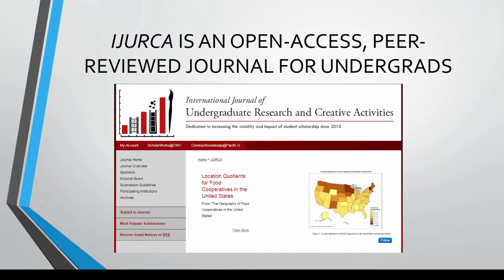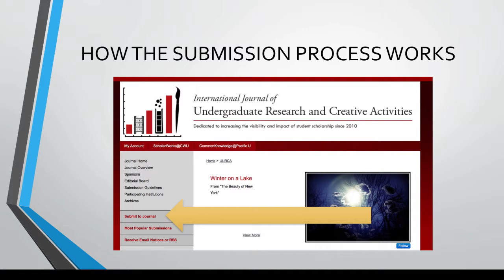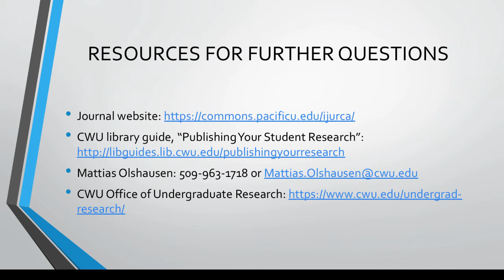International Journal of Undergraduate Research & Creative Activities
Video explains what the International Journal of Undergraduate Research & Creative Activities (IJURCA) is and the benefits of submitting to it.